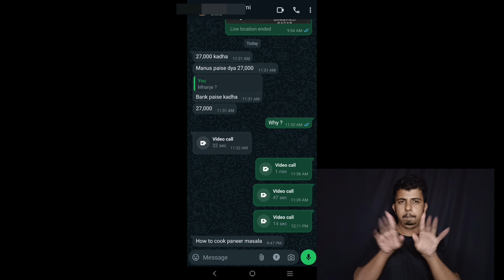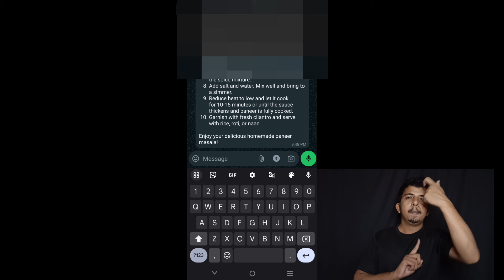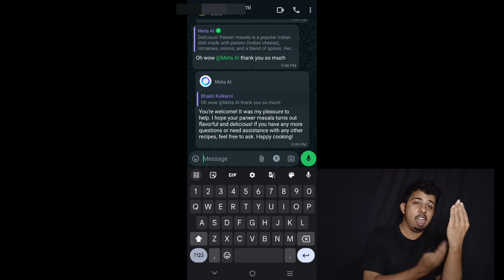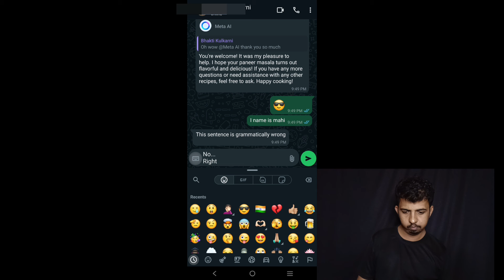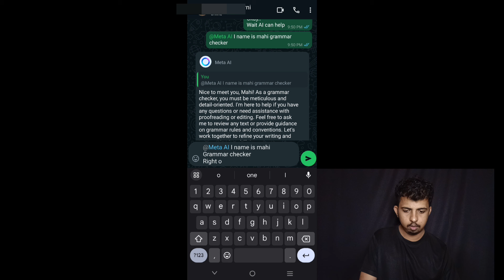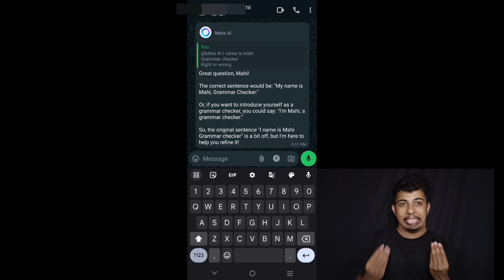Chat / Group with AI on Whatsapp I indian sign language I deaf